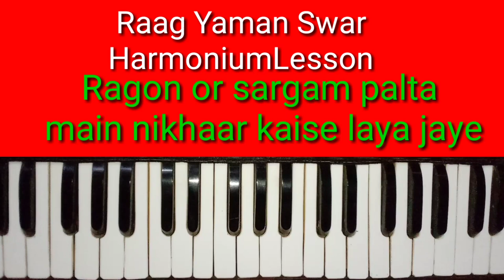Raag Yaman Swar Ragon or sargam palta main nikhaar kaise laya jaye Harmonium Lesson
Ragon or sargam palta main nikhaar kaise laya jaye Harmonium Lesson